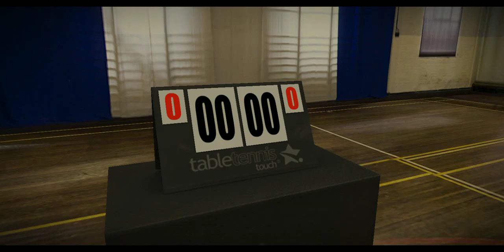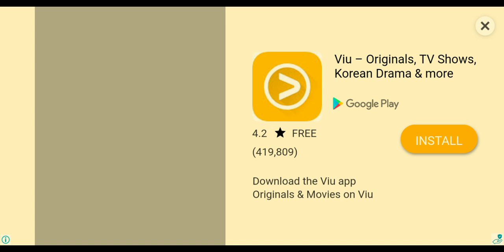Table Tennis Touch I lost in last round